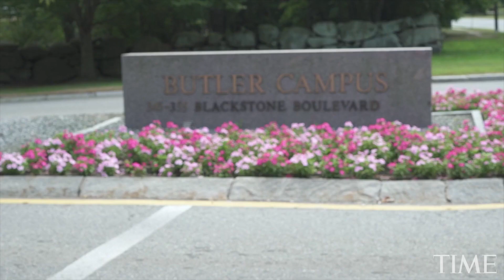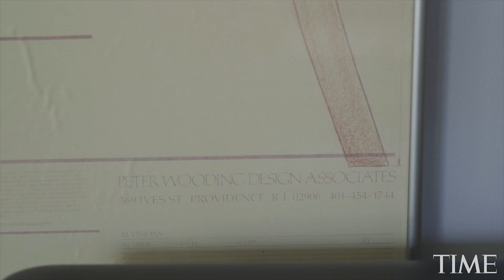Alzheimer's New Hope: Couple Embarks On Study To Save One Of Them From Alzheimer's | TIME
A couple embarks upon a study that may save one of them from Alzheimer's and revolutionize medicine for the aging.